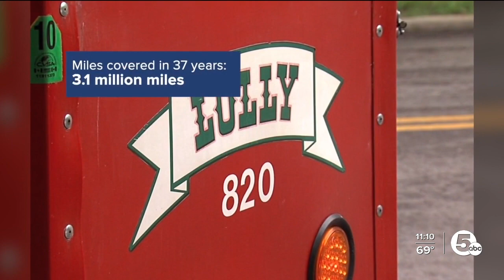Lolly the Trolley permanently closing after 37 years